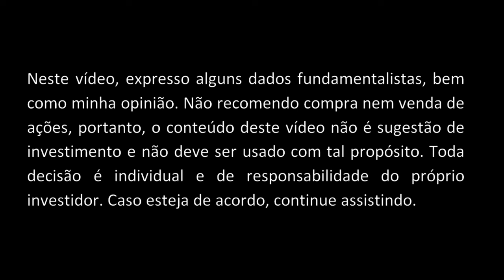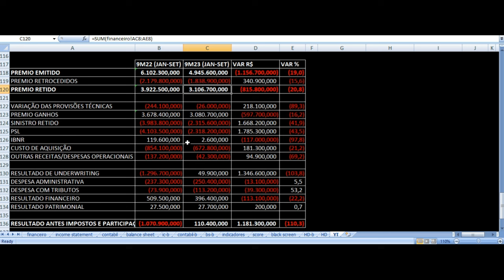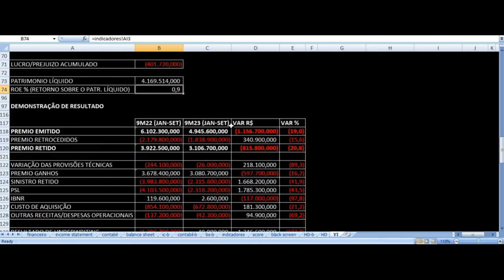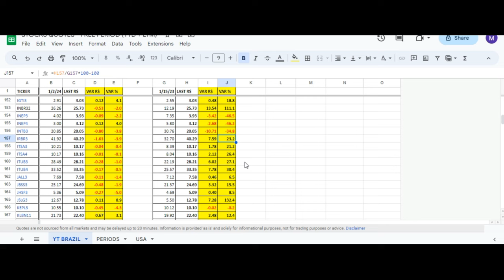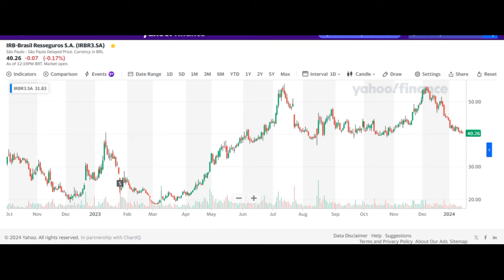IRB Brasil Resseguros - Vale Investir Nas Ações? IRBR3 Resultados 3T23 Análise Fundamentalista